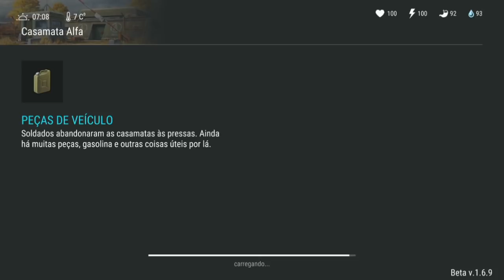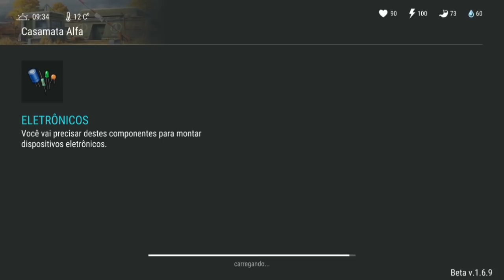ATUALIZAÇÃO 1.6.10 - CAÇADOR CEGO ME DEU A TEXTURA DA CAVEIRA DE PRESENTE - LAST DAY ON EARTH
CAÇADOR CEGO ME DEU A TEXTURA DA CAVEIRA
2 BERETAS DE PRESENTE
LAST DAY ON EARTH

PROGRAMAS QUE USO EM MEUS VÍDEOS :

PIXEL LAB
PS TOUCH
KINE MASTER
POWERDIRECTOR
AZ SCREEN RECORDER PRO
SCR